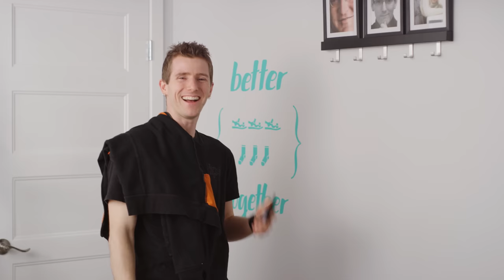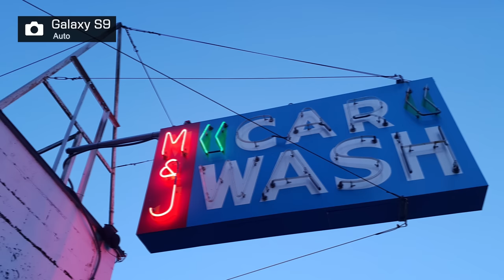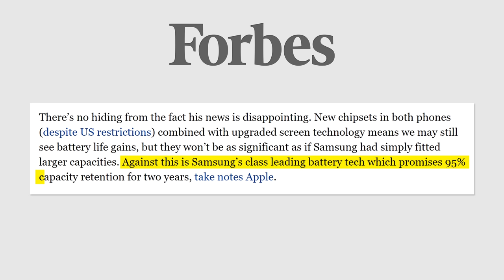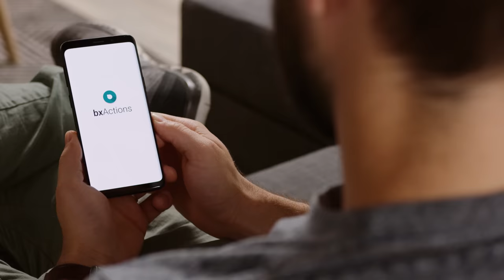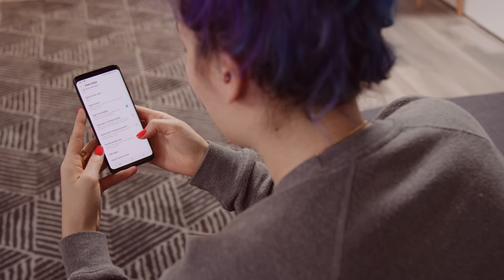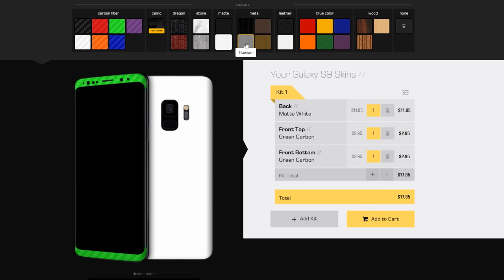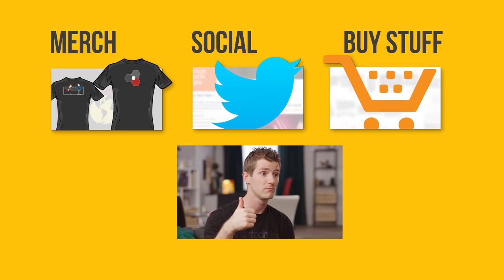A VERY Different Galaxy S9/S9+ Review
Is the S9 just a refresh, or is it a damn good Android phone that can stand on its own?